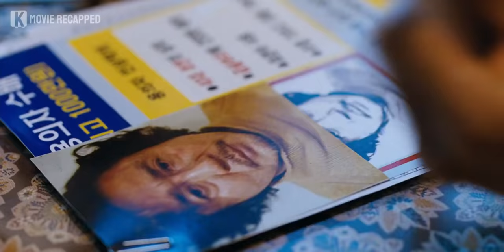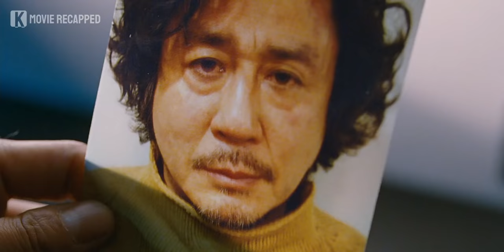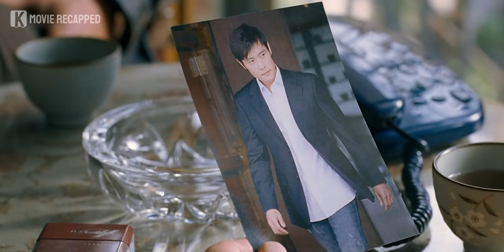Serial Killer Accidentally Enrage Korean Storm Shadow | Movie Story Recapped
A young lady who is the daughter of an ex-chief of police (cast: San-ha Oh) is murdered in a particularly gruesome fashion by a serial killer. Unknown to that serial killer, that lady was recently engaged to a Korean secret agent (cast: Lee Byung-hun). Can he escape his wrath?

0:00 Opening
0:07 Movie Introduction
0:32 Movie Recap
8:47 Ending